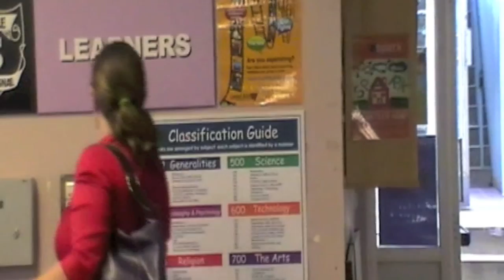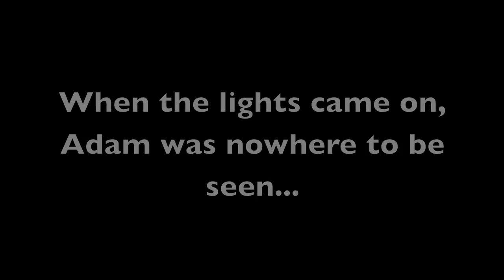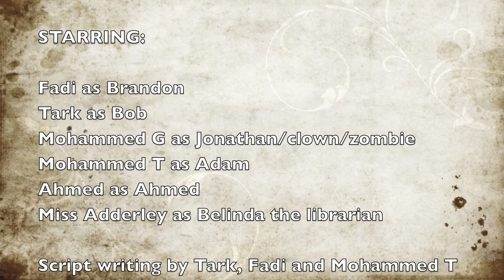Only Chance by Granville boys high